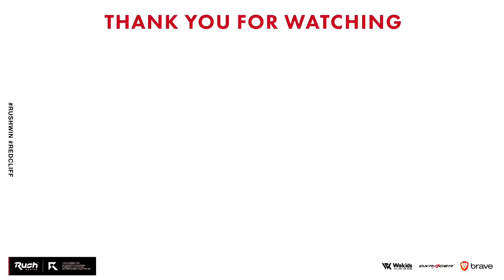【CoD神回】チーターと勘違いされた試合ｗ PC版デビュー。